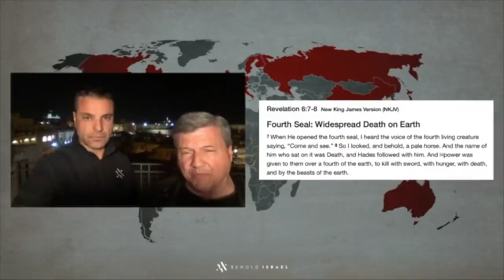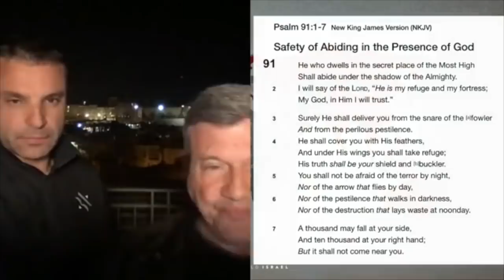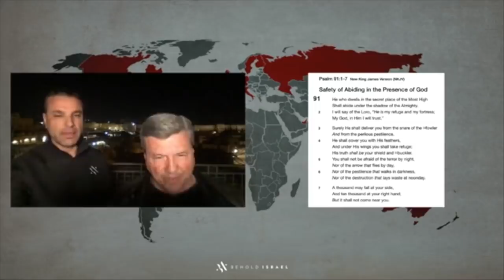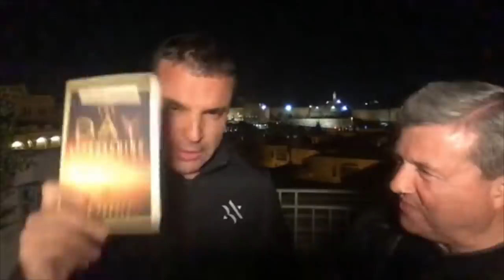Amir Tsarfati Special Update: The Coronavirus and the Middle East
The coronavirus arrived in Iran and started spreading to Iraq and Lebanon. Can the little microscopic virus make a bigger change in the Middle East than tanks helicopters and F-16?
Watch Amir’s special live update from Jerusalem with Pastor Bob Kopeny.